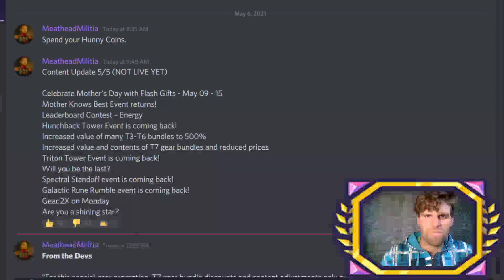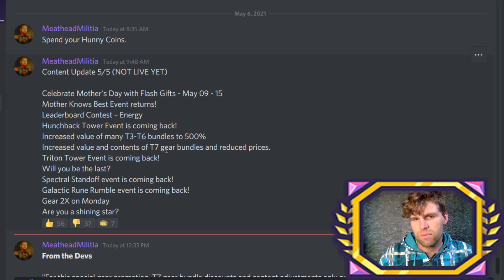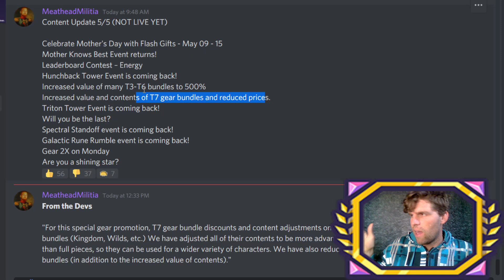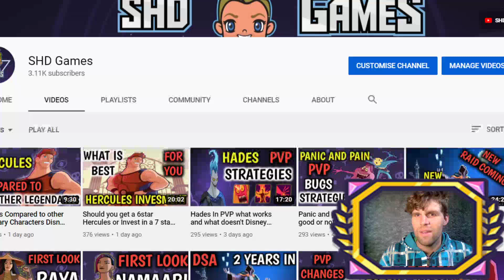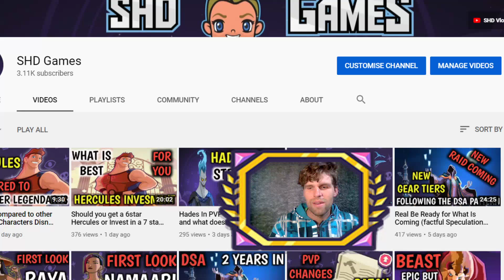Hidden in the Patch notes Disney Sorcerer's Arena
Character show case video links here

If you want to see more spotlight and break down videos, let me know down below

Disney Sorcerer's Arena
DSA

If anyone would like to support me there is a link below to donate